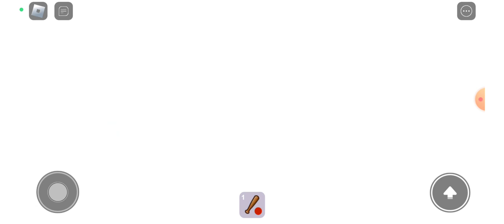jugando con 1 miembro juanjito